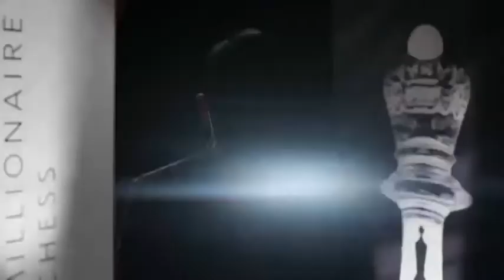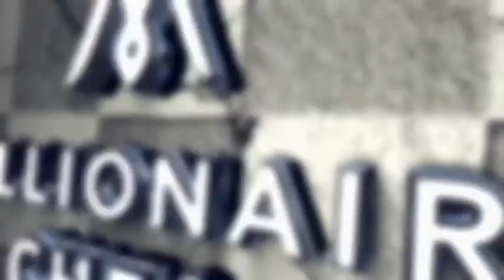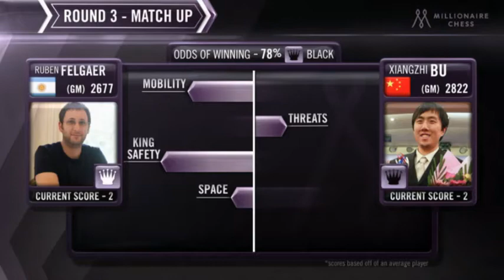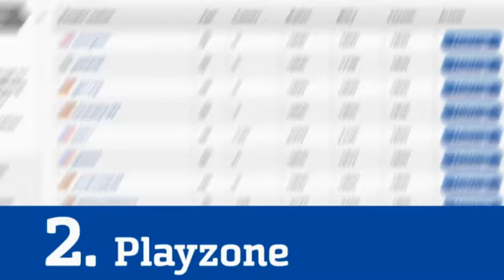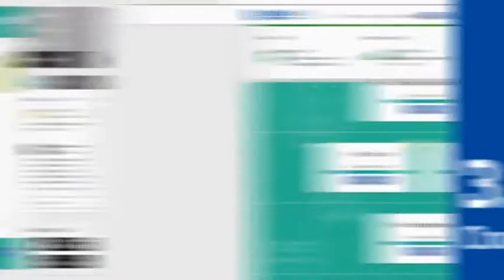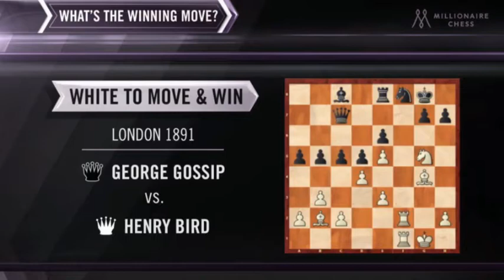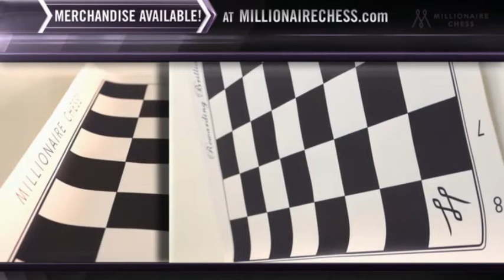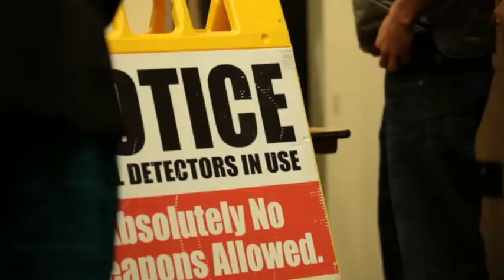Millionaire Chess 2014 - Round 3